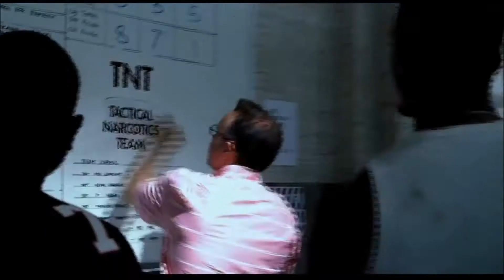DIE BESTEN FILME VON MICHAEL BAY | Cinema Playground Trailer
enthalten sind die folgenden Filme:
Bad Boys
Armageddon - Das jüngste Gericht
Transformers
6 Underground
13 Hours - The Secret Soldiers of Benghazi